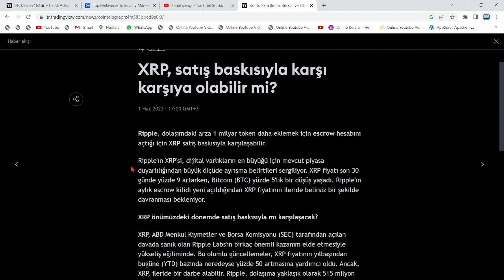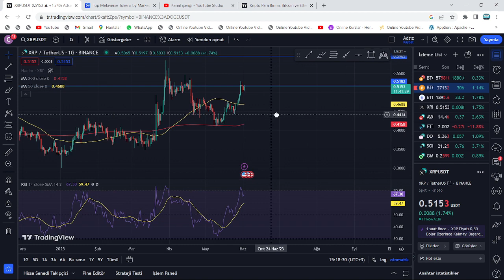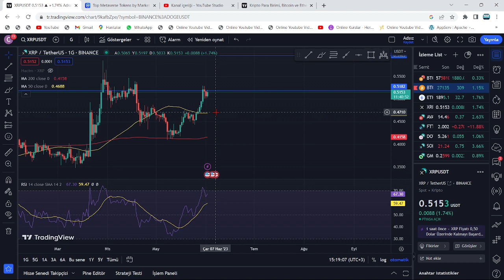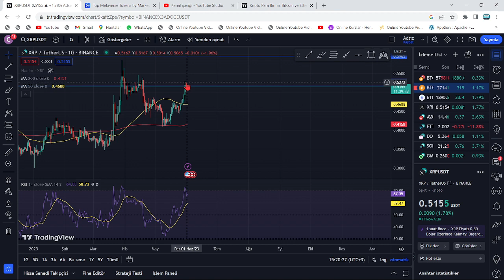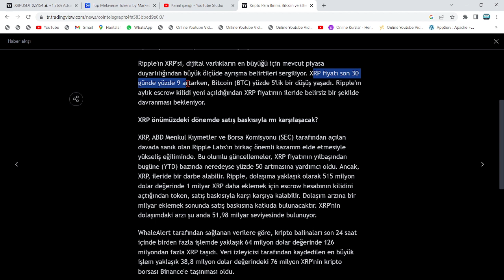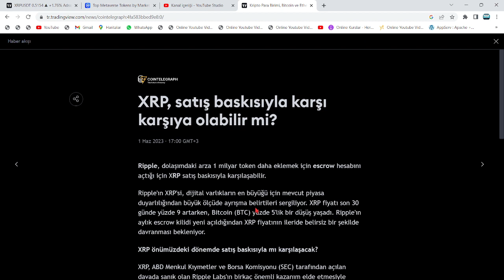RİPPLE YATIRIMCISINDA GÖZLER, BU GECE SAAT 03.00'DA!🔥XRP COİN'DE KIRILIM GECESİ, GELDİ ÇATTI!🚀PUMP!🔥